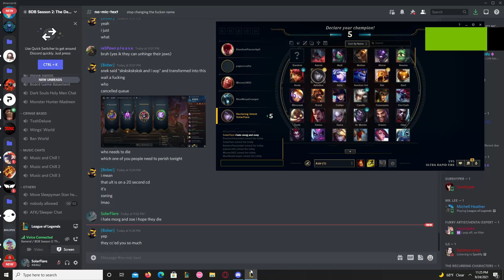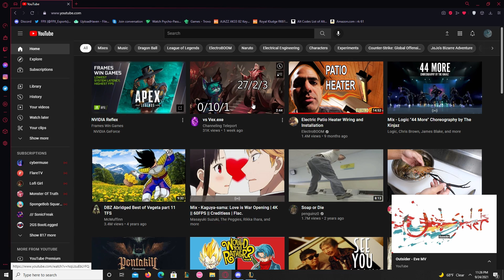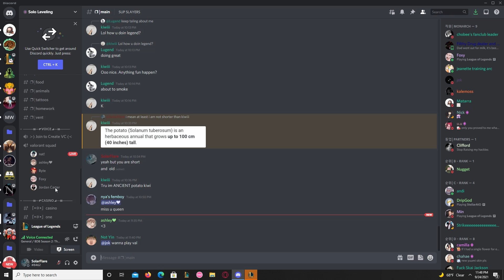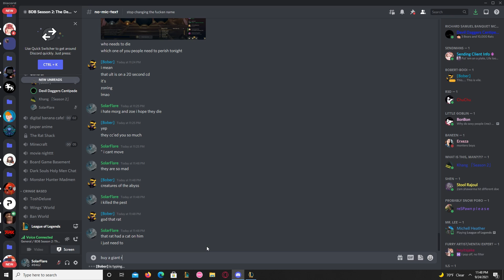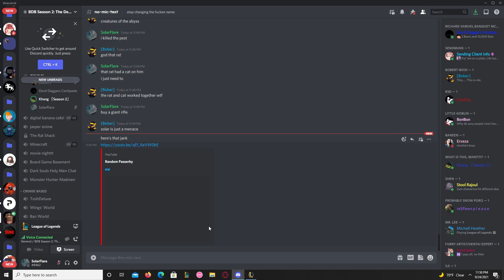Aphelios in urf (with good friends)